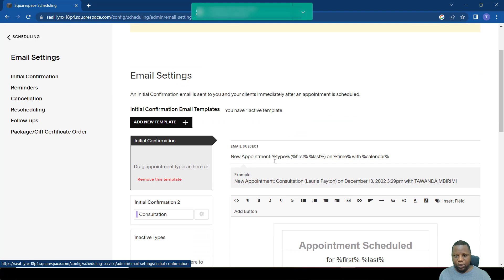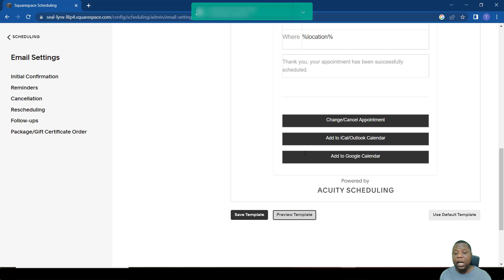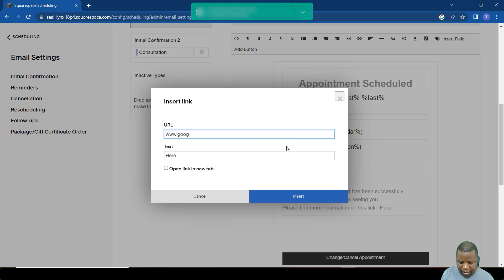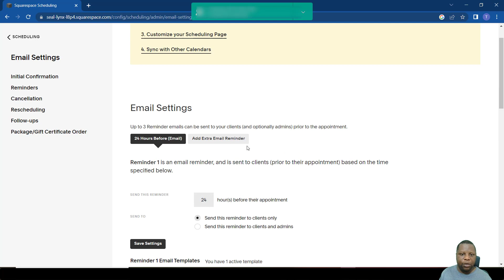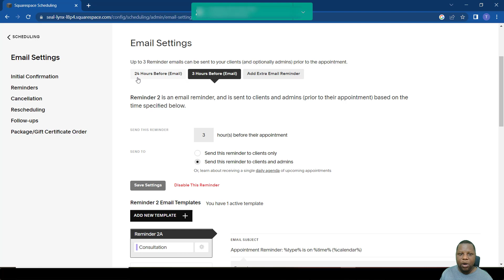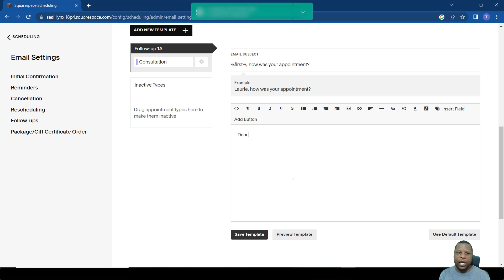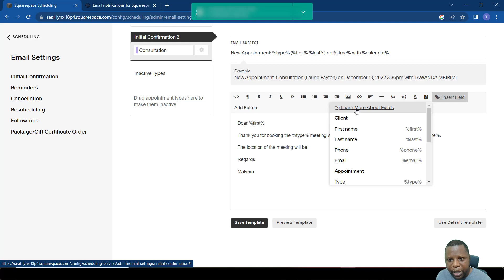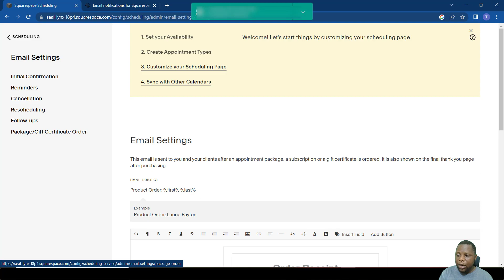Creating Email Notifications on Acuity Scheduling (Free Course - Part 12)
Need help setting up Acuity/Squarespace Scheduling?

This tutorial will explain how to setup email notifications on Acuity Scheduling